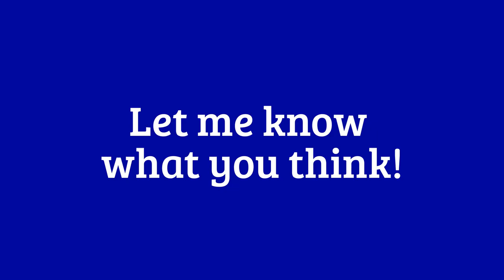PRINCE - HITNRUN - PHASE TWO - Fan Network - NightChild Reviews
The Fan Network! What are your thoughts?